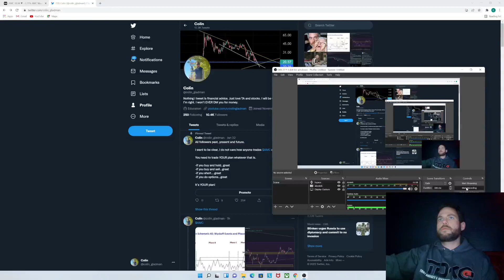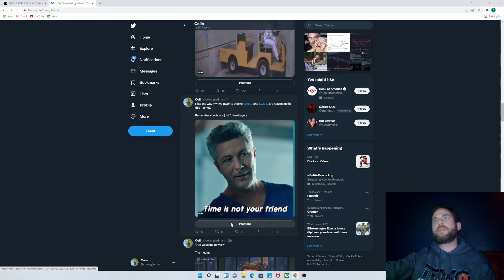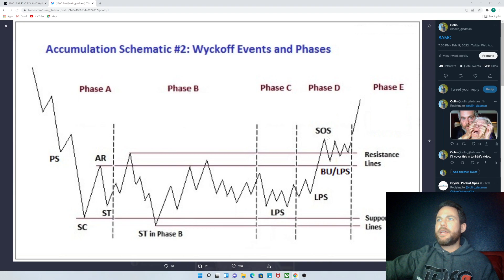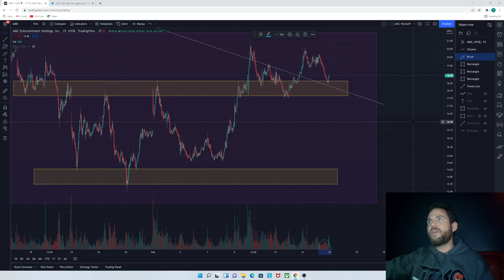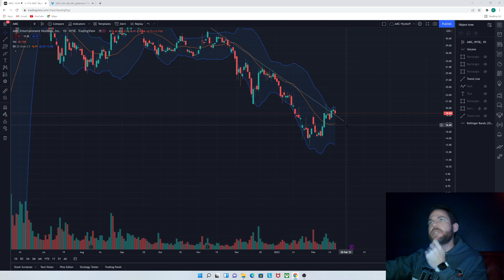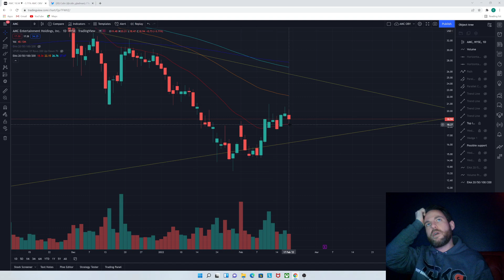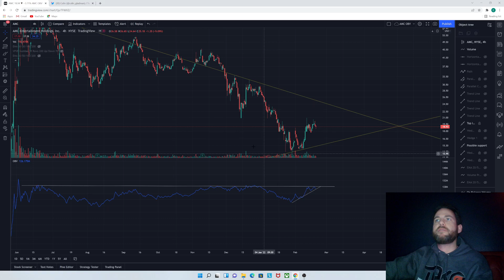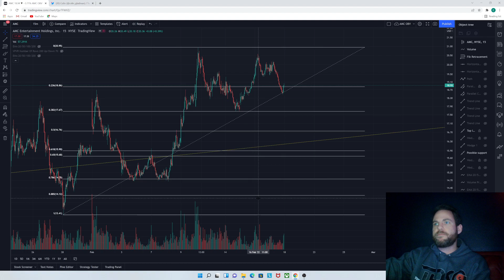AMC - Calm yourself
There are A LOT of possibilities for $AMC right now.  Let's run through them and take a look.